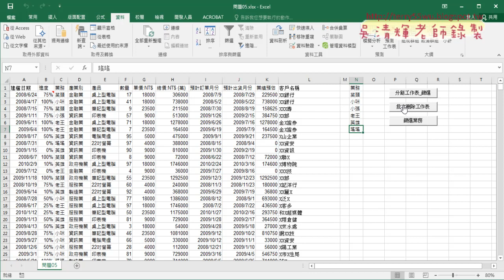01 批次分割與刪除工作表